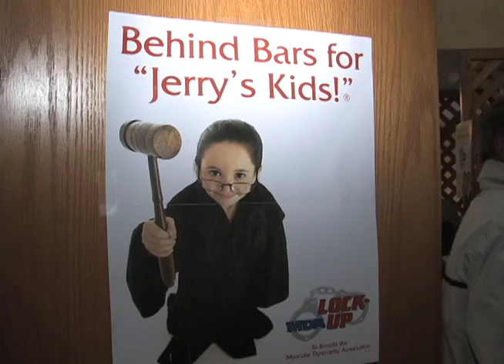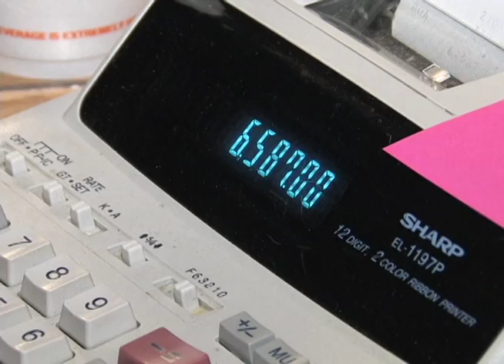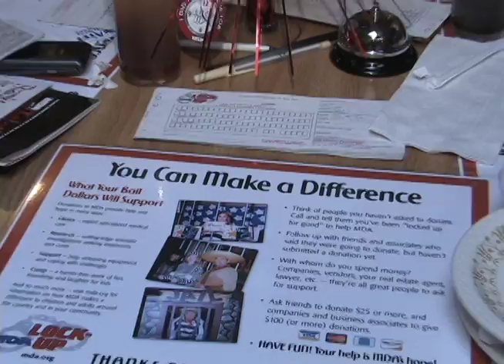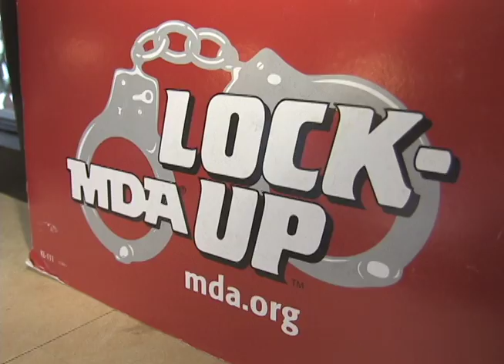Brockton MDA Lock Up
BCA's Carl Pride was arrested! Not for anything wrong, but for being a contributor to the Muscular Dystrophy Association. Brockton citizens were locked up at Christo's Restaurant to help raise money for the organization.